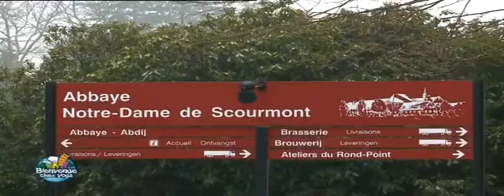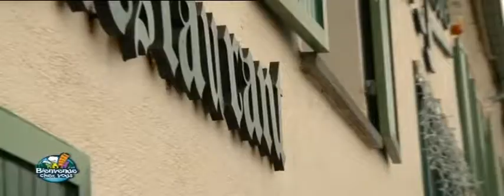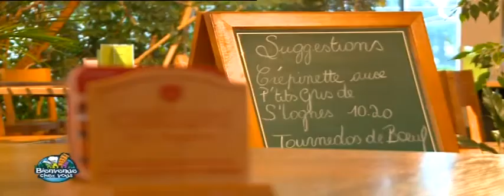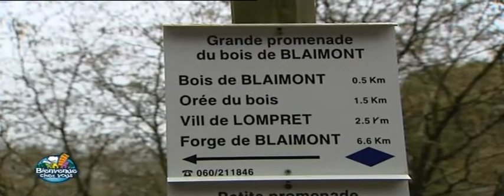Chimay, retraite spirituelle,promenade et gastronomie - Emission tv "Bienvenue chez Vous"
« Bienvenue chez Vous » est une émission touristique produite par les Télés locales en collaboration avec le Commissariat général au Tourisme. Du Hainaut aux Cantons de l'Est en passant par la vallée de la Meuse, «Bienvenue chez Vous » sillonnera l'ensemble du territoire et éveillera en vous l'envie de (re)découvrir la Wallonie. Rendez-vous chaque troisième dimanche du mois pour une nouvelle aventure touristique chaque fois plus passionnante!